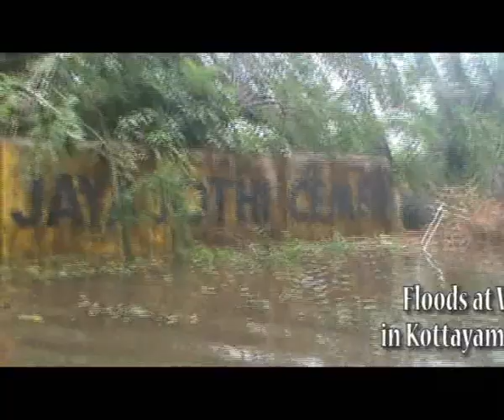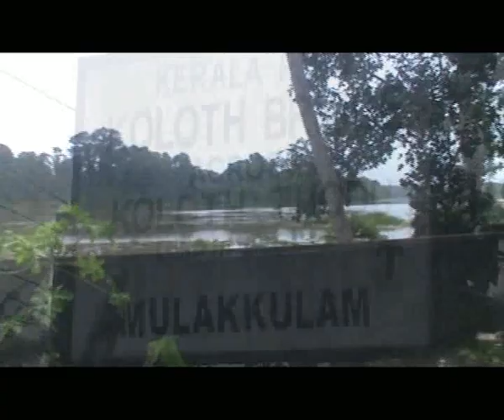Floods at Vettikattu Mukku in Kottayam.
July 2018 Kerala floods
In late July 2018, severe flooding affected Kerala state in India due to unusually high rainfall during the monsoon season. Kerala's worst floods in nearly a century,[2] over 350 people died within a fortnight, while at least 82,400 [3] people were rescued, mainly from [4]Chengannur, Pandanad, Aranmula, Aluva, Chalakkudi, Kuttanad, Pandalam and with all 14 districts of the state placed on high alert.[5][6]
Thirty-five out of the forty-two dams within the state were opened for the first time in history and all five overflow gates of the Idukki Damwere opened at the same time after a gap of 26 years.[7] Heavy rains in Wayanad and Idukki have caused severe landslides and have left the hilly districts isolated.[8]
Causes
Kerala received heavy monsoon rainfall on the mid evening of August 8 resulting in dams filling to capacity; in the first 24 hours of rainfall the state received 310 mm (12 in) of rain.[9] Almost all dams have been opened since the water level has risen close to overflow level due to heavy rainfall, flooding local low-lying areas.[10] For the first time in the state's history, 35 of its 42 dams have been opened.[11]
Most of the regions affected by this monsoon were classified as ecologically-sensitive zones (ESZs) by the the Western Ghats Ecology Expert Panel, the Gadgil Committee. Most of the recommendations and directions by the commitee was either neglected or rejected. Chairman of the committee Madhav Gadgil accused the state government and its irresponsible environmental policy for the recent landslides and floods. He called it a "man-made calamity".
Red alert issued by India Meteorological Department (earlier in August)
A state official told AFP that 370 people have died, while the The Economic Times in India has reported that 33,000 people have been rescued.[5][15][16] The Kerala State Disaster Management Authority has placed the state in a red alert as a result of the intense flooding.[17] A number of water treatment plants were forced to cease pumping water, resulting in poor access to clean water, especially in northern districts of the region.[18] Over 4,000 relief camps have been opened at various locations to accommodate the flood victims. It is estimated that 1,028,073 people have found shelter in such camps.[19][20] The flooding has affected hundreds of villages, destroyed an estimated 10,000 km (6,200 mi) of roads and thousands of homes have been damaged or destroyed.

Southern Naval Command initiates Operation Madad in Kerala

A relief camp in Padivattom, Kochi
There have been 52 rescue teams of central forces including units of the Indian Army and the Indian Navy and state governed forces like Kerala Police , Kerala Fire and Rescue Services assisted the civilian administration in rescue work and restoration.[5] In addition to the 10 teams of the National Disaster Response Force, four additional teams were airlifted from Guntur and Arakkonam to assist the Ernakulam district administration. The Centre reached out to Kerala, offering a helping hand to tackle the situation. Union Minister for Home AffairsRajnath Singh conducted an aerial survey of Idukki and Ernakulam districts along with Chief Minister Pinarayi Vijayan.[26][27]
Fisherman from Thiruvananthapuram and Kollam districts takes part in the rescue operations with their boats and rescued several who were trapped in their homes amid rising waters at a time. Kerala Government calls the fishermen as "Coastal warriors " of Kerala and announced financial aid for their support and effort in the rescue mission.[28]
Mananthavady and Vythiri in the hilly Wayanad district have been totally cut-off, with roads washed away.[29]
According to the latest official figures, more than 800,000 people have been lodged in over 4,000 relief camps across 14 districts.[26][30] On August 19, the state's Chief Minister Pinarayi Vijayan vowed "to save even the last person stranded."